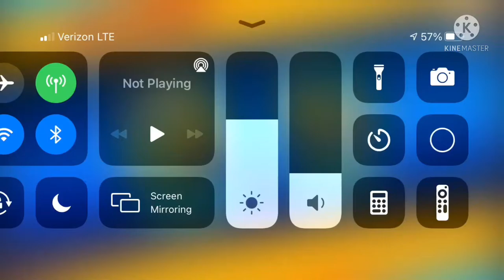gameplay of bikini bottom brawlers with health bars Spongebob vs Patrick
I made this using KineMaster I might post a video about this tutorial on how to make healthbars in KineMaster enjoy